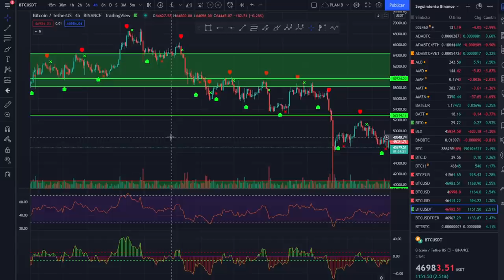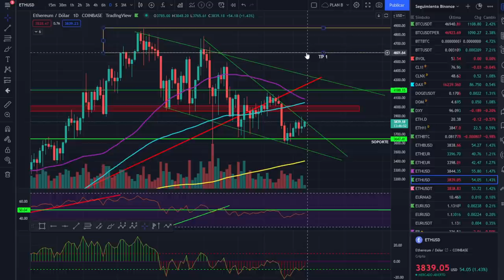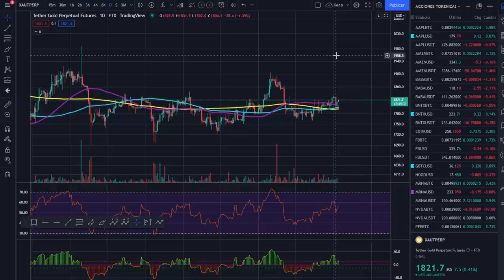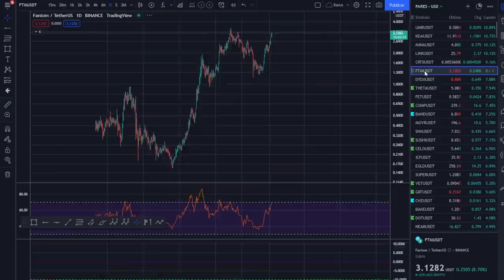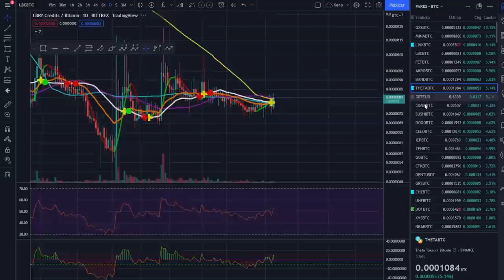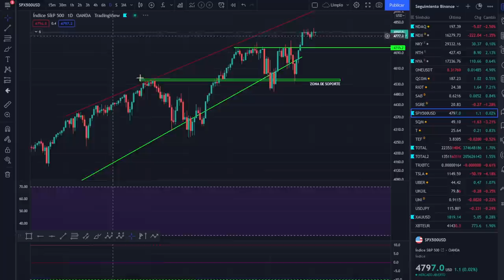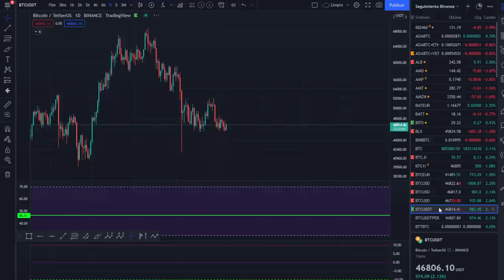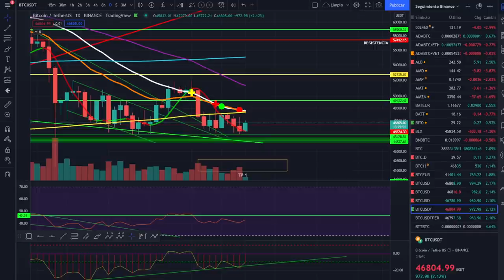🚀 BITCOIN💪💪💪 ¡HODL Vs TRADING!💵💵💵 ¡ANÁLISIS MAÑANERO!🥇🥇🥇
LECTURAS RECOMENDADAS:
EL MEJOR SOBRE BITCOIN Y BLOCKCHAIN FÁCIL DE ENTENDER: